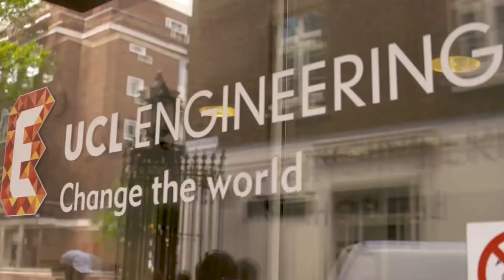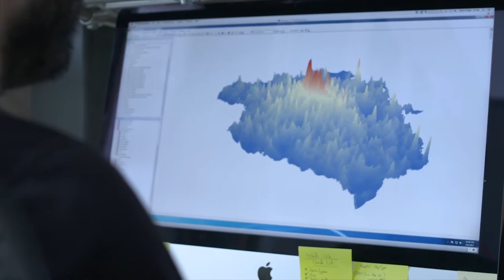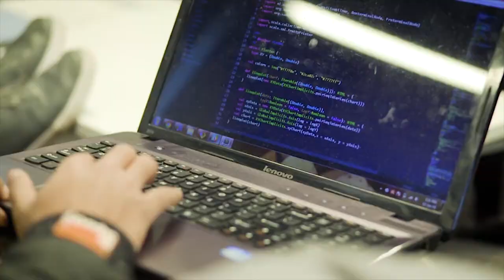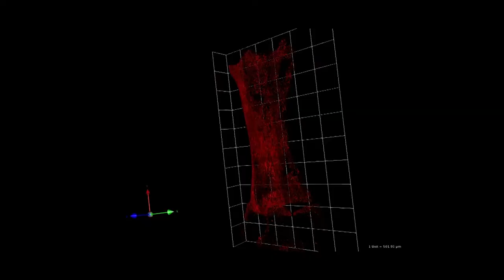UCL's Integrated Engineering Programme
This video gives a snapshot of UCL Engineering's award-winning Integrated Engineering Programme, a teaching framework implemented by ten different Departments within the Faculty.

The IEP won the Higher Education Academy's Collaborative Award for Teaching Excellence in 2017